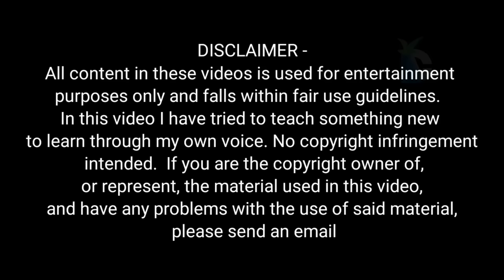Homo Erectus: 'The Upright Man' | मानव का इतिहास | Primitive Human | Prehistoric Humans Documentary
Documentarycapital

👇- Your query -👇

future human evolution in hindi
evolution of human in hindi
मानव की उत्पत्ति व विकास